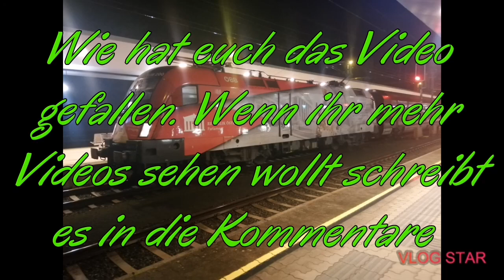Bahnverkehr in H0 (Demokratie Taurus im Einsatz)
Dieses Video entstand am 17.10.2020